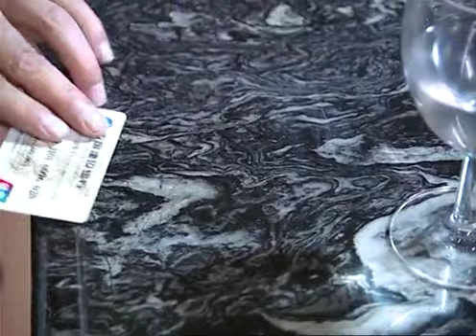悬疑推理剧 |【你会安全吗 Safe Place】15 男刑警意外卷入假币案丢失工作，美女卧底查到事有蹊跷，与他携手共破绝密悬案（黄磊 马伊琍）💞中剧连连看